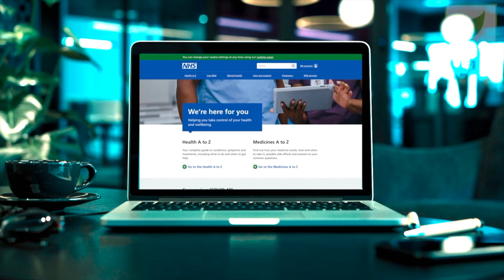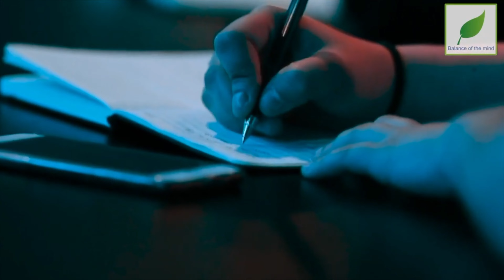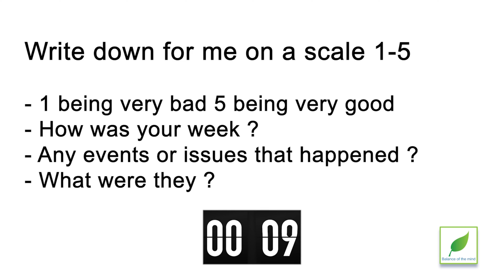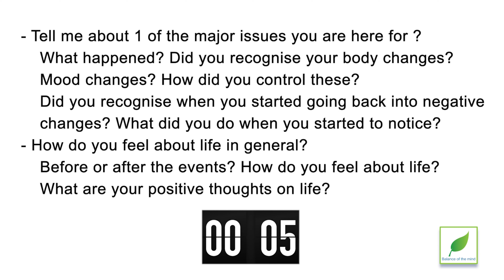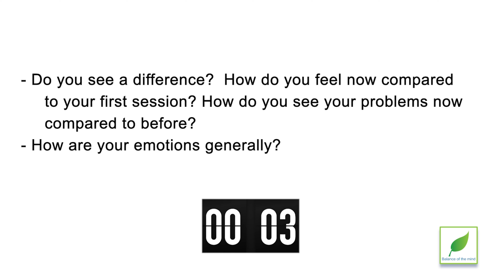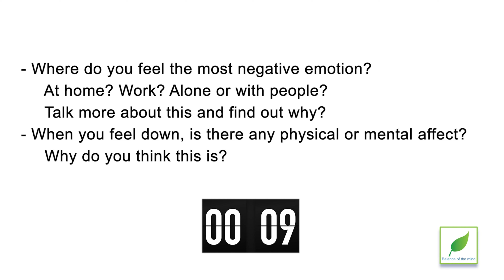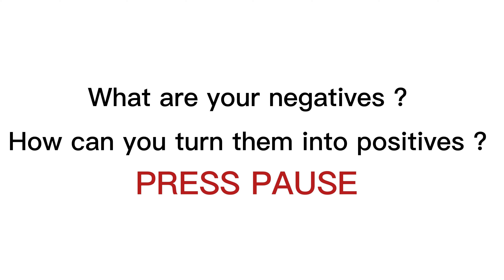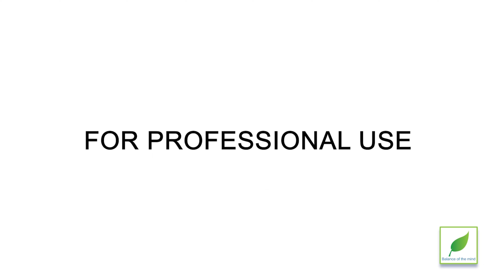CBT AT HOME | SESSION 7 | WEEK 8 | EP : 10 0f 13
CBT AT HOME | COUNSELLING THERAPY | SESSION 7 - WEEK 8 | 10 0f 13
Looking at self beliefs, what are your negative self beliefs and how to turn them into positives, Looking at fun activities during the week to promote positives life style changes.

BALANCE OF THE MIND - Counselling Services and Therapy

ISBT - DOWNLOAD THE STEP BY STEP COUNSELLING GUIDE INCLUDING ALL THE SHEETS AND FRAMEWORK

ISBT - FULL APP DETAILS AND DEMO

ISBT - COUNSELLING GUIDE BOOK

MIND APP - A powerful tool and videos to help you at home, mentoring, yoga, music, panic attacks guide, meditations. A step by step guide how to balance and live your life to its full.

REQUEST A SESSION

If you have any questions or would like me to do a particular session please comment REQUEST with your question.

Video Posting on Monday